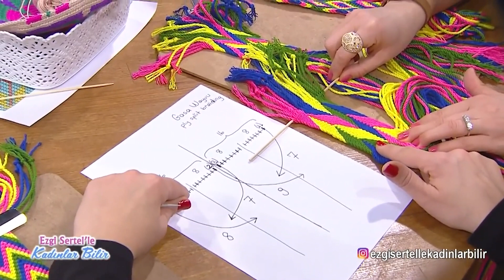Ezgi Sertel'le Kadınlar Bilir | Wayu Tekniği